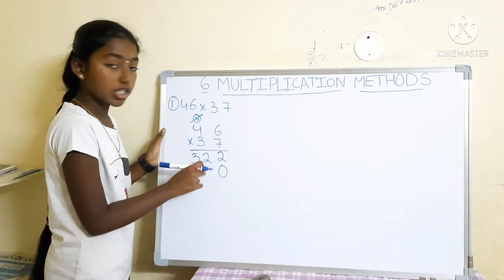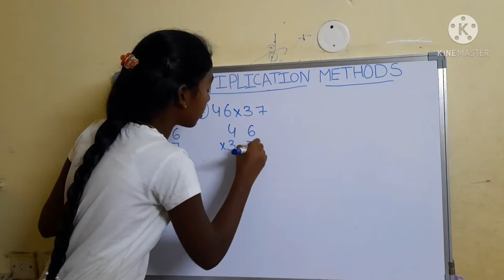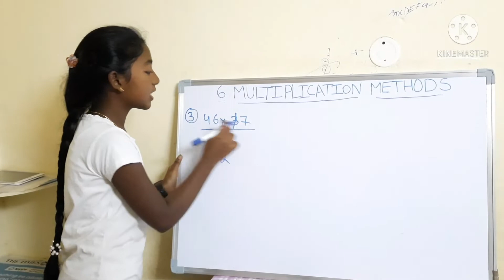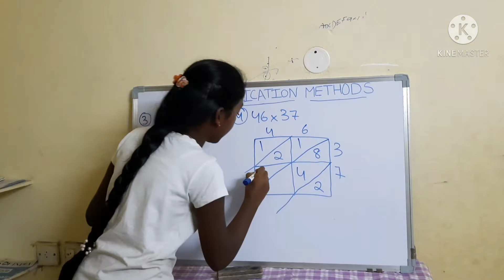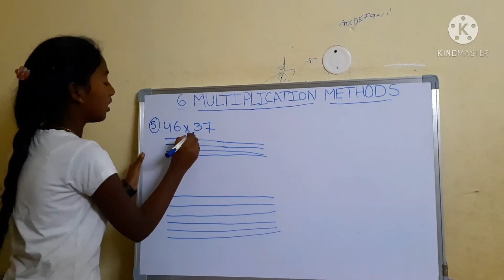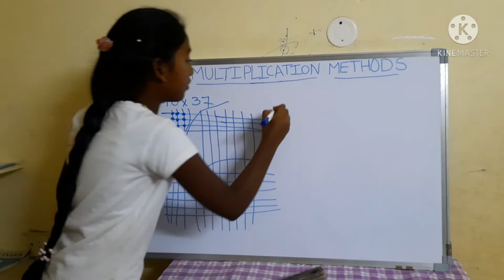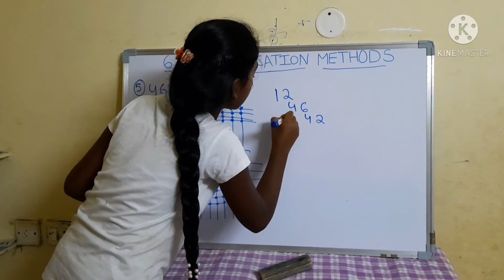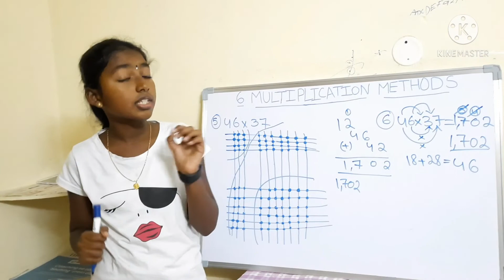methods of multiplication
Different methods of multiplication